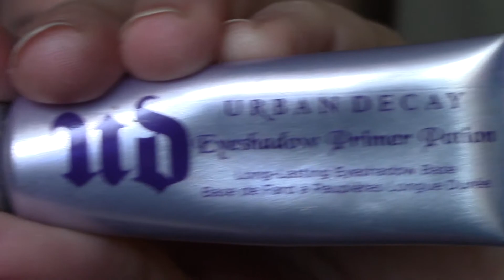Tuto avec la palette Electric de chez Urban Decay dans les tons bleus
pour plus de renseignements déroule la barre  ;-)